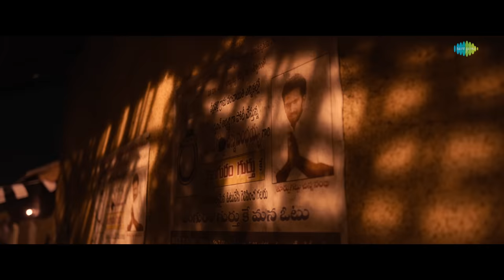Dasara (Tamil) - Official Trailer | Nani, Keerthy Suresh | Srikanth Odela | Santhosh Narayanan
Watch the official trailer of Dasara Movie starring
Directed by Srikanth Odela. Music by Santhosh  Narayanan, DOP by Sathyan Sooryan ISC, Editing by Navin Nooli, Produced by Sudhakar Cherukuri On SLV Cinemas Banner.

Grand Worldwide Release on March 30 in Telugu, Hindi, Tamil, Kannada & Malayalam

Buy One, Get One Free!

Written & Directed By: Srikanth Odela
Produced by: Sudhakar Cherukuri
Director Of Photography:  Sathyan Sooryan Isc
Editor: Navin Nooli
Production Designer: Avinash Kolla
Stunts: Real Satish, Anbariv
Dialogues: K.N. Vijayakumar
Writers: Jella Srinath, Arjuna Paturi, Vamsi Krishna P
Lyrics: Muthamil, Vivek
Choreographer: Prem Rakshith, Eshwar Penti
VFX Supervisor: Junaid
Sound Design: Suren G, S. Alagiakoothan
Associate Editors: Koti, Trinendra
Publicity Design: Kabilan C
Stills: Sridhar Chadalawada
Production Managers: Ravi Kumar Kottu, Kalyan Kumar Sagiraju, Brahmam Chigurupati, Sekhar Yalamanchili, Jagadeesh Pasupuleti
PRO : Sathish Kumar -siva
Marketing - First Show
Executive Producer: Vijay Kumar Chaganti
Co-Directors:-
Vinay Sagar Jonnala
Hari K Chandur
Direction Department:-
Rohith Raj Boddupalli
Ravi Kumar Uppala
Yeswanth Vittapu
Arjuna Paturi
Jella Srinath
Vamsi Krishna Pinnika
Ravi Gudelli
Ram Nadella
Pawan Kumar Lekkala
Madhukar Satla